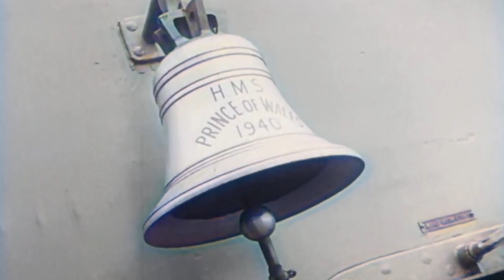HANCURNYA BISMARCK DIKEJAR HABIS HABISAN ANGKATAN LAUT INGGRIS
Sebagai kapal perang paling besar di dunia pada zamannya, hadirnya kapal perang  Jerman, Bismarck, ke gelanggang pertempuran sontak menimbulkan kegemparan di kalangan Sekutu, khususnya  bagi armada mamak klean mamak Elizabeth
Bismarck tepatnya diluncurkan tanggal 24 Agustus 1940, pada saat PD II sedang berkecamuk dengan hebat-hebatnya dan Jerman sediri banyak sekali meraih kemenangan di medan tempur Eropa.
Pasukan Inggris yang baru saja digasak mundur Nazi di wilayah Yunani langsung mempersiapkan armadanya secara besar-besaran guna mencari dan menghadang Bismarck.
Semua armada Inggris yang berpangkalan di Scapa Flow dikerahkan dengan target menemukam Bismarck secepatnya.